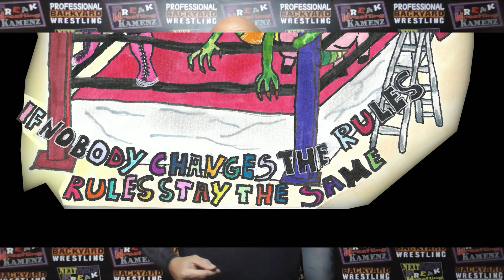WRESTLING REVOLUTION IN DEUTSCHLAND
WERDET TEIL DER WRESTLING REVOLUTION IN DEUTSCHLAND

🔹Geht euren eigenen Weg als Liga und eifert nicht "größeren" Ligen hinterher die meinen "Regeln" vorgeben zu müssen.

🔸Seid ein vollends kreativer Wrestler der sein Schicksal selbst in die Hand nimmt!

🔹Verschwendet eure wertvolle Zeit auf Erden nicht mit konservativen und spießigen Ansichten sondern wacht auf und habt Spaß am Wrestling!

🔸Und heilige Scheiße kommt uns nicht mit dem:
"Du verbaust dir deine Karriere - Scheiß"
Wenn du Talent hast, sehen das die Leute die es sehen müssen, egal wo du kämpfst.
Und da ihr bei uns sogar eine breiteres Publikum erreicht weil wir alle  Kämpfe veröffentlichen, werden eure Chancen sogar maximiert, also alle Türen stehen weiterhin offen. Und so nebenbei fragt mal Jeff Hardy, Seth Rollins oder Shane Helms wo die angefangen haben!

🔹Seid nicht eine weitere Nummer bei diesem ganzen "Pro-Wrestling" Wahnsinn sondern werdet ein wertvoller Teil einer Veränderung die Wrestling populärer, menschlicher und wertschätzender als je zuvor macht!

🔸Wacht auf! Kein Fußballer der professionell Fußball spielt macht Leute schlecht die es nicht tun. Sind Straßenfußballer oder die Kinder von nebenan "Backyard-Fußballer"?! Stellt euch der Wahrheit und bewegt was! Distanziert euch nicht von Leuten die im Rahmen von "Speaking Out" kritisiert werden sondern stoppt den Wahnsinn beim Ursprung!!!

 🔹Professional Backyard Wrestling lebt und wird immer mehr wie eine unaufhaltsame Lawine durch jede einzelne Liga, jeden Wrestler und jede Person die sich offen dazu bekennt!
Geht den ersten Schritt, kommt auf uns zu und teilt diesen Beitrag damit er einmal durch ganz Deutschland geht!

Jede Art von Anfeindung, Beleidigung oder Mobbing wird nicht gedulded und akkurat archiviert, gelöscht und zu gegebener Zeit ausgewertet!